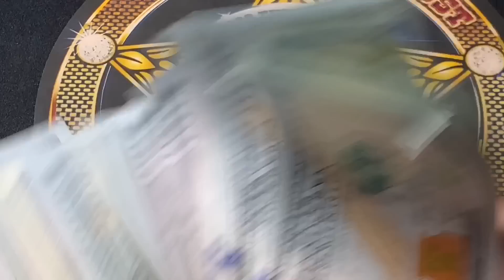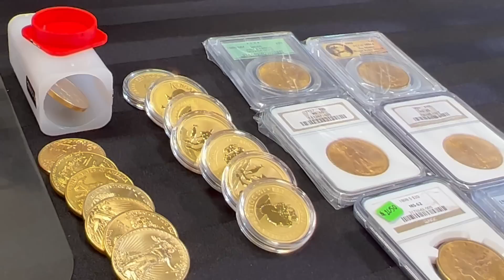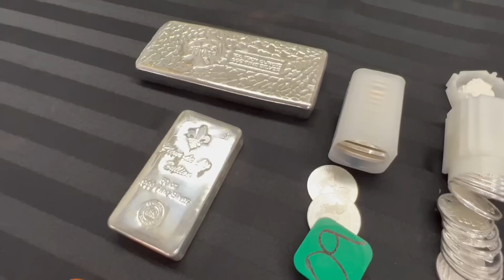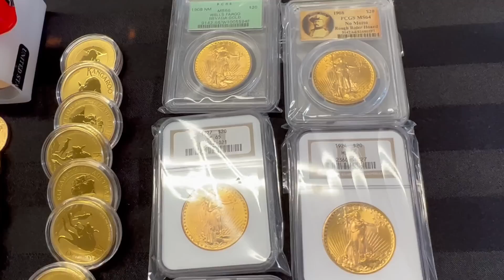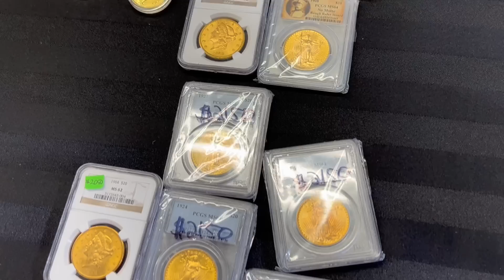Gold and Silver are doing THIS right now! A Bullion Dealer Speaks.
Vermillion Enterprises - Owner Brian Vermillion
5324 Spring Hill Dr.

Spegtacular
34656